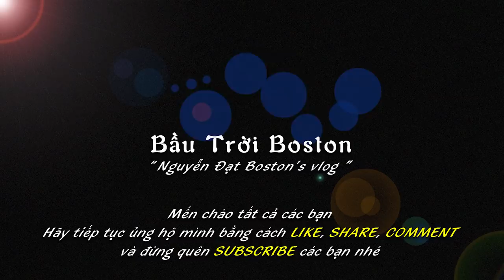BTB015 😋 Tùy ý làm món Mì Ý Thịt Bò Viên hai cha con ăn ngon hết ý :)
Bầu Trời Boston's vlog015: Hôm nay học sinh đi học nữa ngày cũng là ngày học cuối cùng trong trăm 2019.  Vianna, Con gái lớn muốn ba ra tay làm món Mì Spaghetti và thịt bò viên theo kiểu người Ý